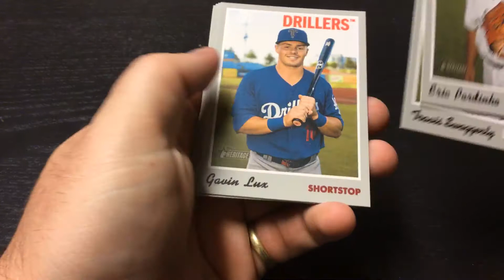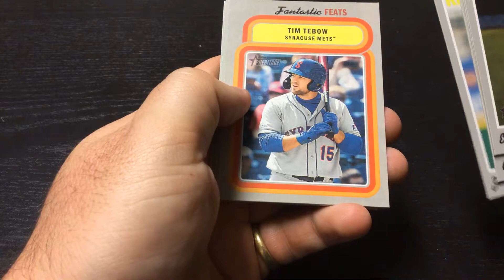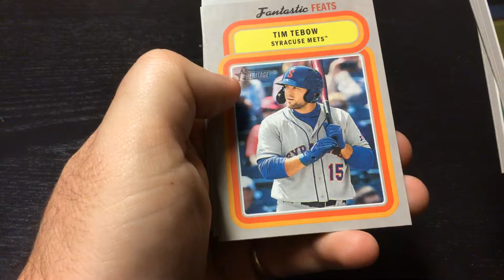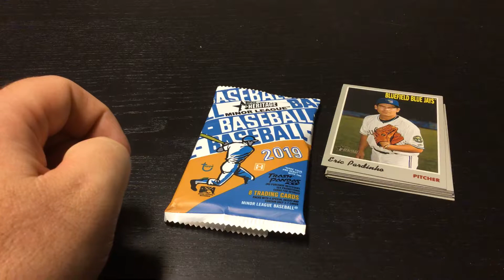2019 Topps Minor League Heritage Pack Rip